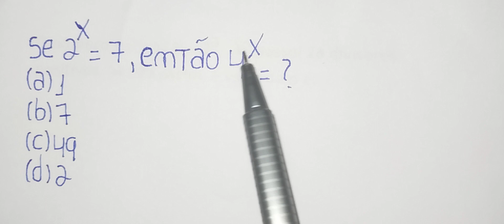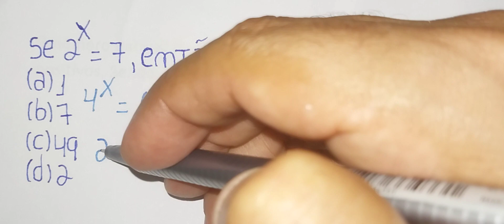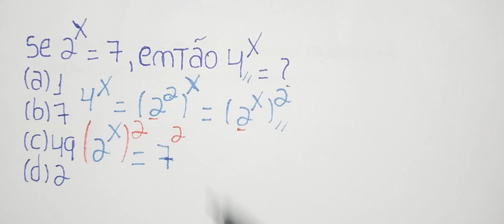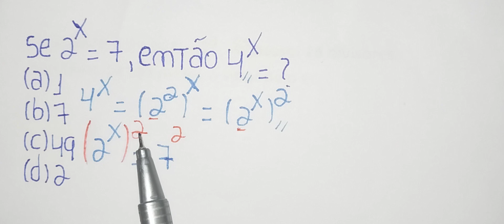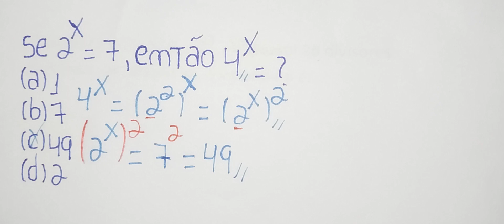EQUAÇÃO EXPONENCIAL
Se 2^X = 7, então 4^X = ???